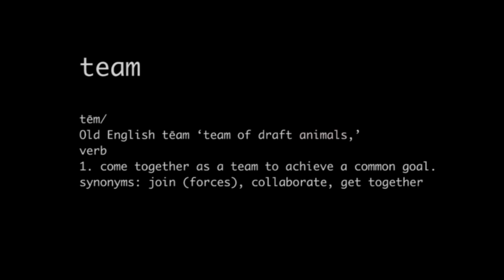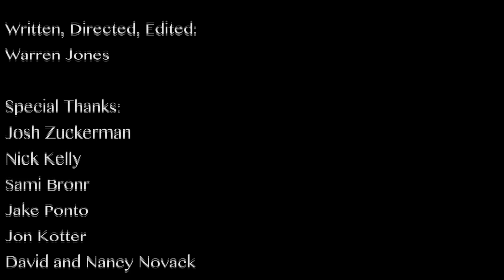Biohazard Birthday Suit: The Featurette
This is what I've been doing all of senior year!

(And no, Bersani isn't 19. But he's single ;)